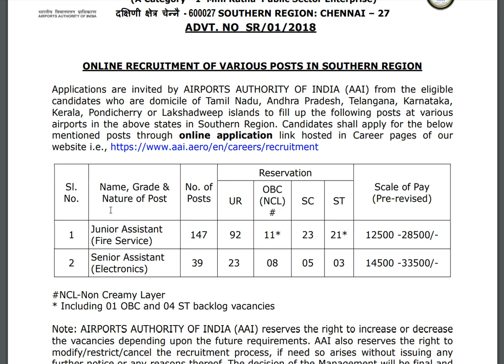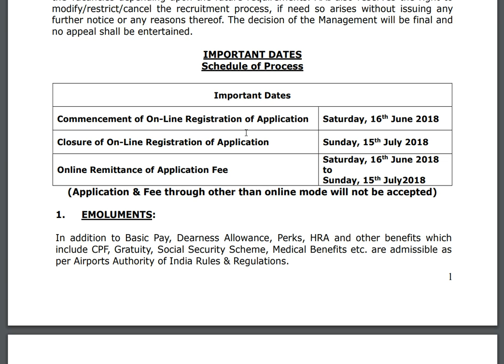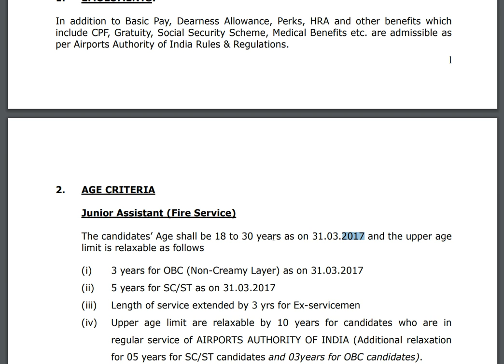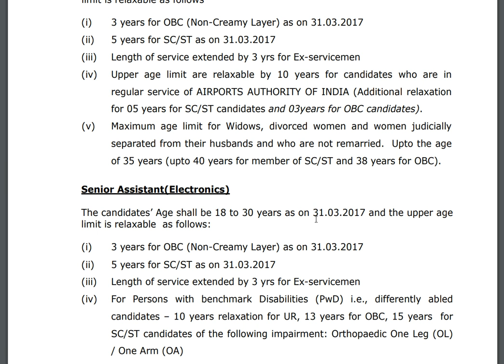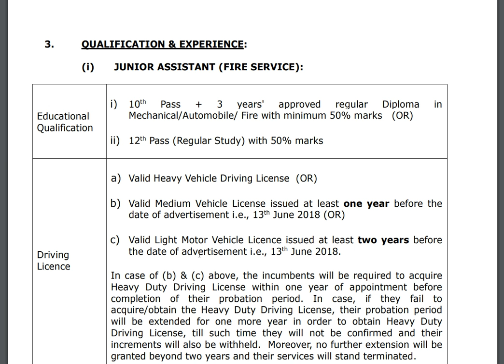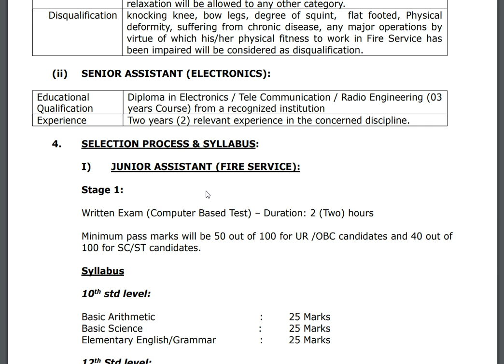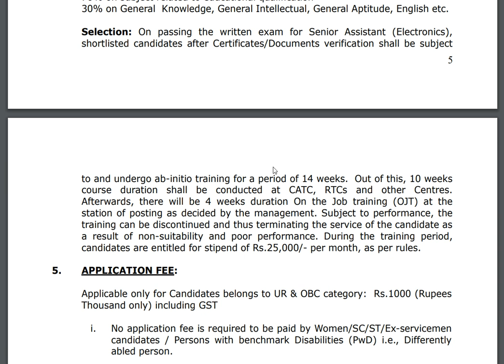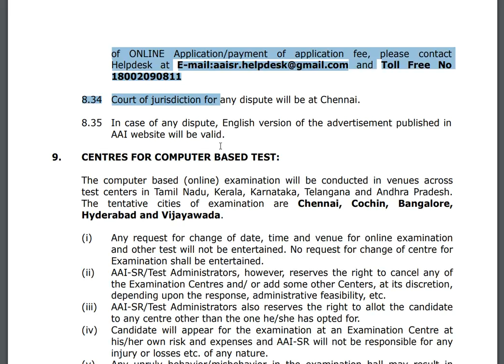Diploma & Inter pass Jobs | Airport Authority of India Jobs | Ur Online Education | Latest Jobs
Airport Authority of India released job notification for Junior Asst and Senior Asst post. Please watch this video till end for more details.

Latest Central Government Jobs in telugu 2018B.Tech Jobs,Gate Jobs,2018 jobs,sarkari nuakri,latest govt job notification,Gate score jobs,based on gate jobs,Engineer jobs,210th pass jobs in Central Government#1CGHS Posts#3latest government jobs in telugu 2018#5telangana jobsAndhrapradesh jobs in telugu 2018,